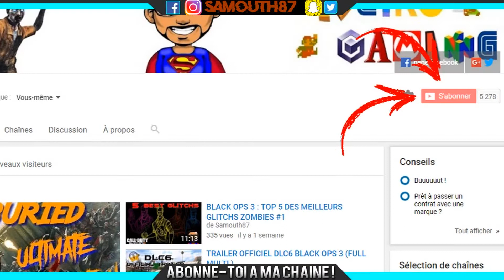BO4|GLITCH|- MONTER DANS LE GLITCH DU PACK A PUNCH EN AFTER PATCH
Salut a tous et a toutes , aujourd’hui on ce retrouve sur la map blood of the dead , je vais vous montrer comment retourne sur le glitch du pack a punch en after patch ;-)